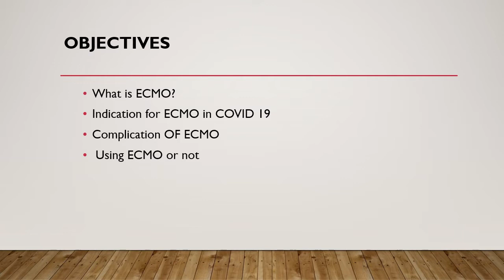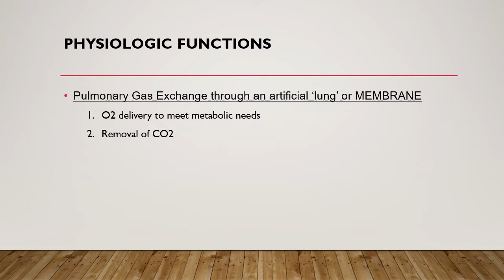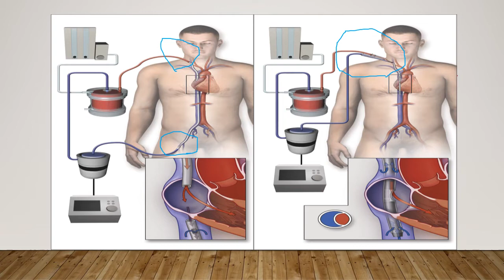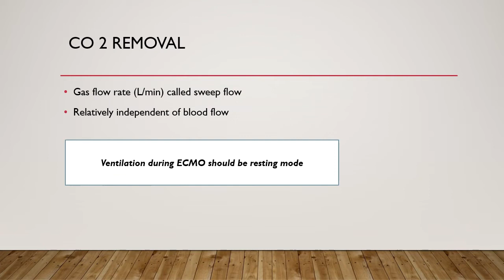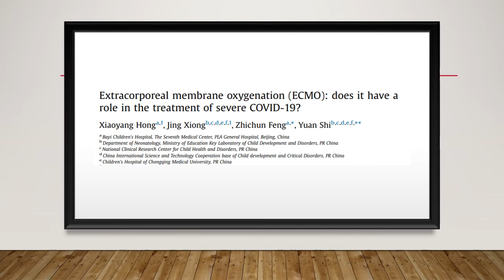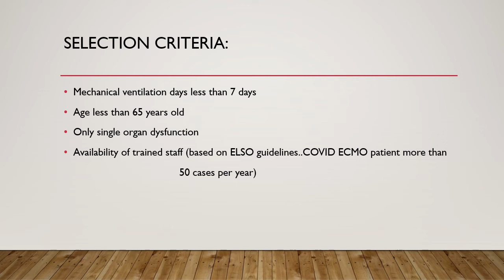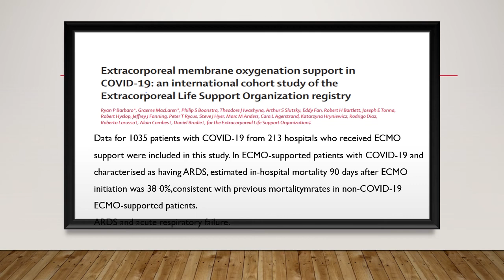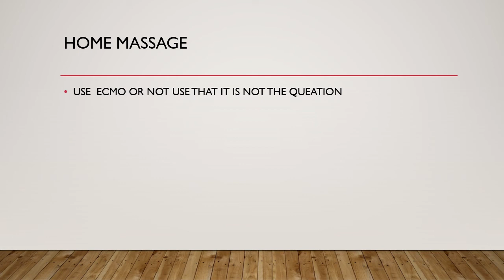Ecmo (extracorporeal membrane oxygenation)in covid 19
This video for basic ECMO in COVID 19. It is quick summary for basic